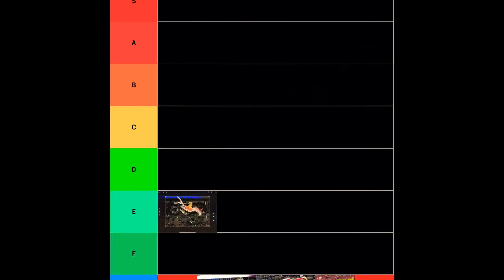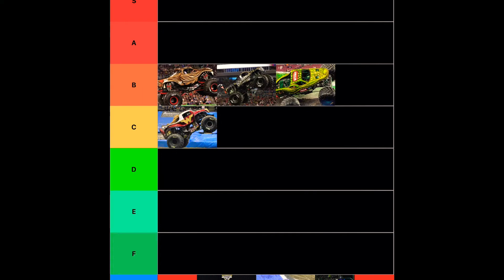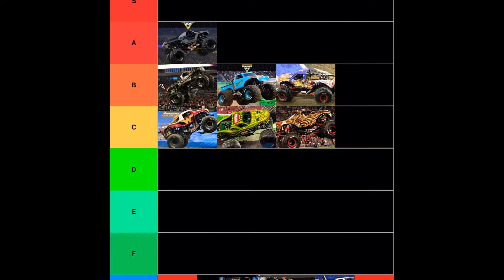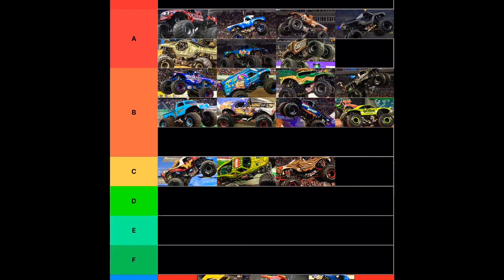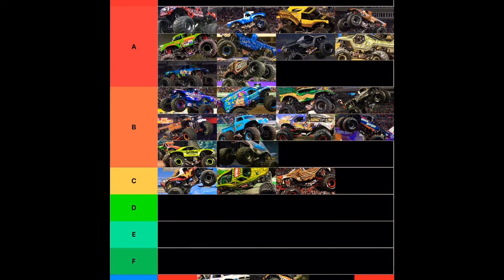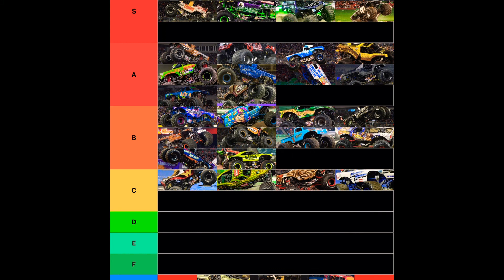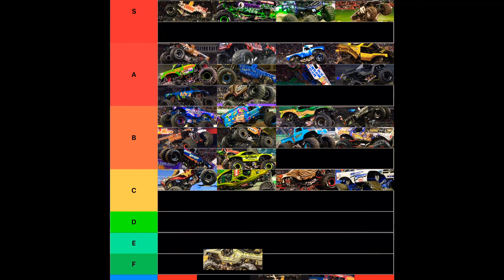My monster truck tier the list